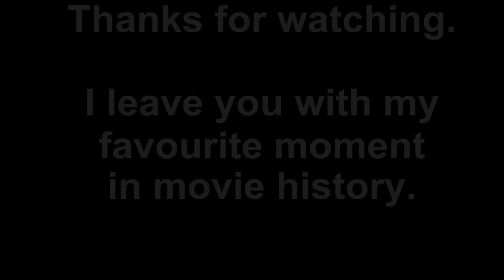Stee's Movie Menu - The Lion King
It has only just occurred to me, if you're under 18 or don't like swearing, you best not watch this. Consider this an official warning.

On this Movie Menu I talk about my favourite movie of all time, The Lion King.
All music and related video belongs to Disney and their respective subsidiaries not me yada yada yada.

Stee =D